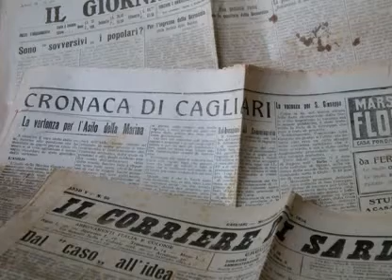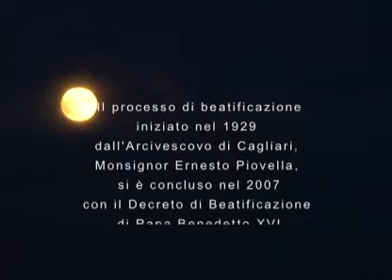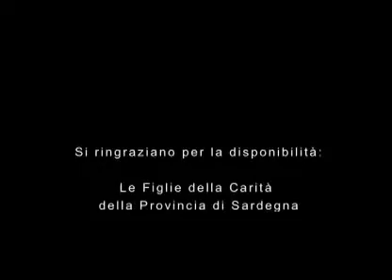01-02-01 nuovo clip Suor Giuseppina Nicoli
01-02-01 nuovo clip Suor Giuseppina Nicoli